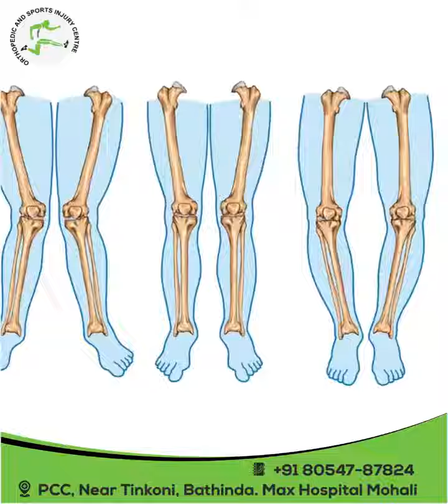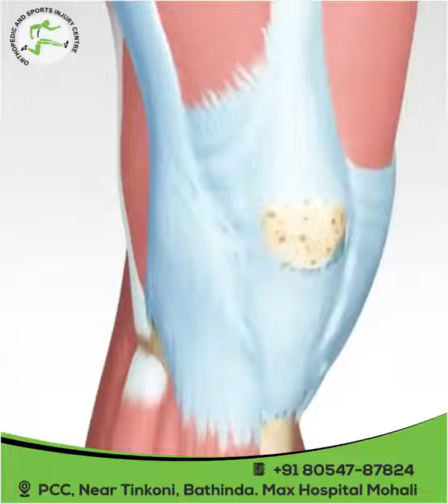4 Problems if you delay KNEE Replacement- Dr. Vivek Bansal (SHOULDER & KNEE INJURY SPECIALIST)